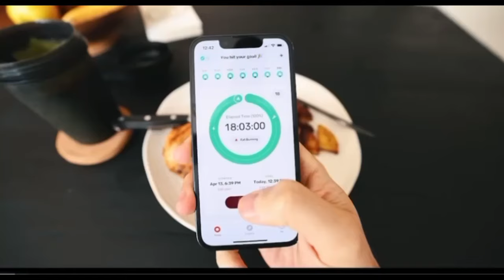🕌🇺🇸 උපවාසයෙන් සාර්ථකත්වය | සරිරය විසින් සරිරය කෑමට 😰 | Fasting How To ? Podcast #02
🕌🇺🇸 උපවාසයෙන් සාර්ථකත්වය | සරිරය විසින් සරිරය කෑමට සැලසීම 😰 | Water 💦 Fasting How To ? Podcast #02

In this enlightening conversation with Ven Shantha Monk, we delve deep into the ancient practice of fasting. Learn about the various types of fasting, including water fasting, and their profound impact on physical and spiritual well-being. Discover the science behind fasting, its benefits for weight loss, improved health, and increased mindfulness.

Join us as Ven Shantha Monk shares his wisdom on the physical, mental, and spiritual benefits of water fasting. Learn how to incorporate fasting into your lifestyle safely and effectively. Whether you're a seasoned faster or a curious beginner, this podcast is for you.

Unleash your inner potential through the power of fasting. Join us as we delve into the world of water fasting with the esteemed Ven Shantha Monk. Discover the secrets to unlocking your body's natural healing abilities and achieving optimal health.